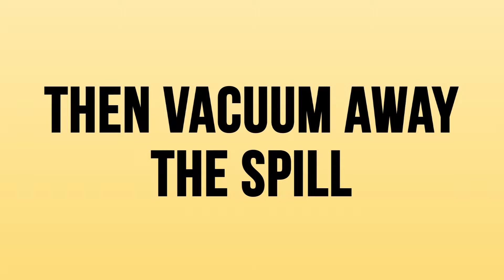OmniFlex™ Dispense and Vac - úklid rozlitých tekutin v provozu